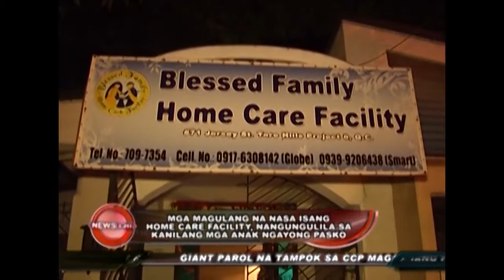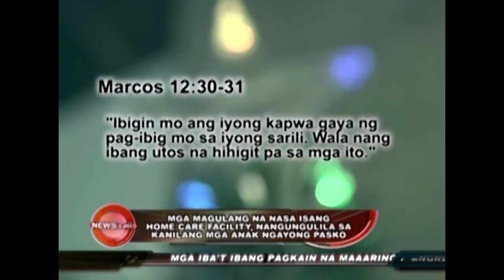Parents in Home Care Facility long for their family this Christmas season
Mga magulang na nasa isang Home Care facility, nangungulila sa kanilang mga anak ngayong pasko

December 29, 2014 by Marj Wamar